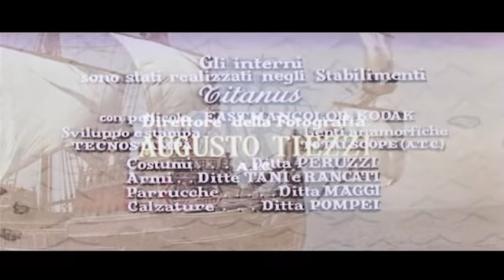I Pirati Della Costa - Vivi l'Avventura! - Film Completo by Film&Clips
Regia: Domenico Paolella
Sceneggiatura: Ernesto Gastaldi, Ugo Guerra, Luciano Martino, Bruno Rasia
Cast: Lex Barker, Estella Blain, Livio Lorenzon
(1960)

Un capitano spagnolo derubato dai pirati viene condannato ai lavori forzati. Durante il viaggio verso il luogo di pena insorge con i compagni, prende il comando della nave e si dà al brigantaggio. Allo scoppio della guerra con l'Inghilterra smaschera un traditore e lo uccide. Viene riabilitato.